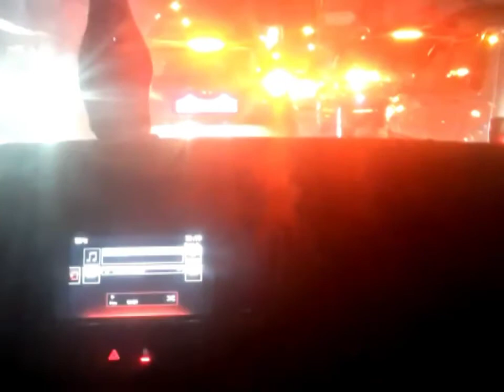اجمل اللحظات من مدينة طنجة الجميلة😍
جمال مدينة طنجة ليلا اجواء رائعة